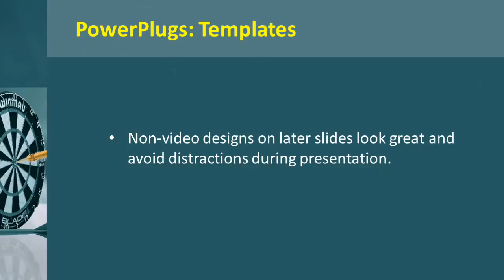TargetDart_co_VT_07_ws CrystalGraphics.com PowerPoint Video Enhanced Templates